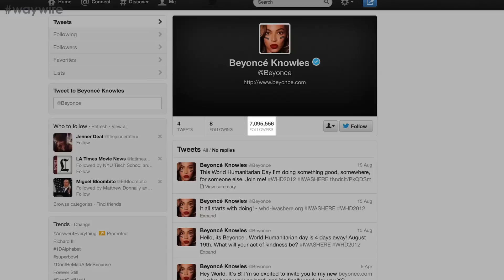Beyonce Blows Crowd (& Lights) Away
Super Bowl XLVII shines light on Beyonce's superstar internet status on today's TweetTap with Mike Falzone.

to re-watch all your favorite Destiny's Child videos. Mike did it.